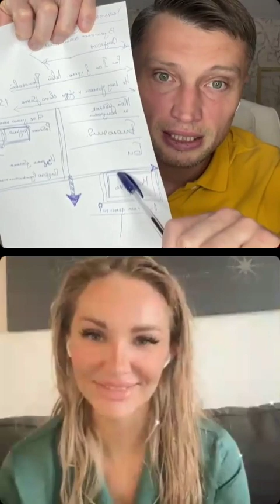Рак груди. Диагностика симптома. Психосоматика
Рак груди

Игорь Мочалов — психолог, онкопсихолог, гипнолог, специалист по работе с психосоматикой, гештальт-терапевт, автор курса "Практическая психосоматика - путь к исцелению"

Задать вопрос:
Администратор Валерия⤵️